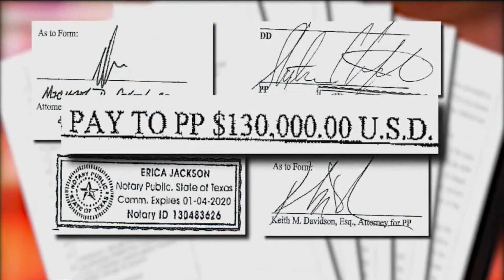🔥 Day 1 Trump V. State of New York Hush Money Trial.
As the trial of former President Donald Trump commences in New York City, the gravity of the moment is unmistakable—it's the first time in history a former U.S. president faces criminal charges. With jury selection looming, Judge Juan Merchan swiftly moved through procedural matters, signaling the trial's official commencement. His focus: ensuring the proceedings maintain momentum amid legal wrangling.
Amidst the legal jousting, Judge Merchan asserted his authority, reminding attorneys that his pretrial rulings aren't set in stone. With an air of urgency, he directed them to prioritize the task at hand: selecting an impartial jury. His admonishment underscored the trial's significance, steering the courtroom away from distractions.

YouTube search, search optimization, legal highlights, breaking news. Trump gag order lifted in civil fraud trial, trump-don-jr-eric-New-York, Donald Trump Jr testifies in New York Civil Fraud Trial. Ivanka Trump testifies, Ivanka testimony, Supreme Court of the United States. Nikki Haley potential VP.